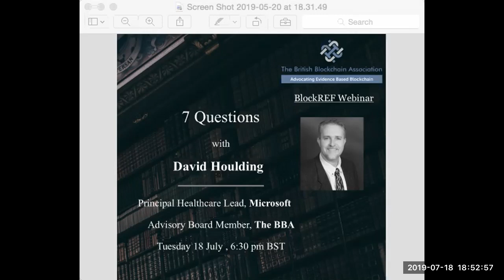Blockchain in Healthcare: 7 Questions with David Houlding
As the CEO of a Hospital, why should you learn about Blockchain?
What problems can Blockchain solve for your patients RIGHT NOW?
Which TYPE of Blockchain? How to deploy?
What problems in the Healthcare systems can Blockchains NOT solve?
What are the 3 BIGGEST CHALLENGES in the deployment of Blockchain for Healthcare?
Patient records on the Blockchain: just the hash? Entire data? Encrypted data? What if the patient wants them to be permanently deleted?

Learn the fundamentals of Blockchain for Healthcare in this "7 Questions" webinar series with David Houlding, Principal Healthcare Lead at Microsoft, and Advisory Board member, The British Blockchain Association